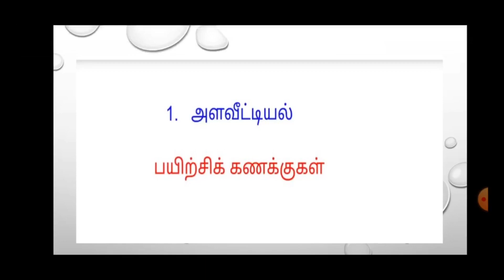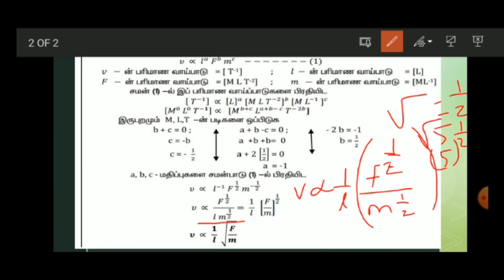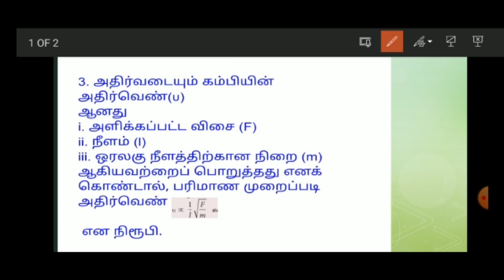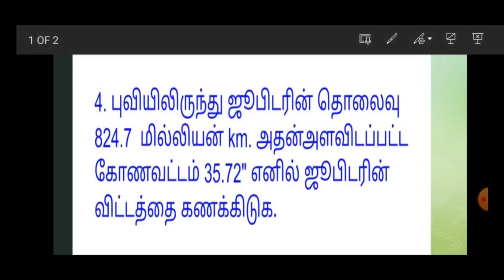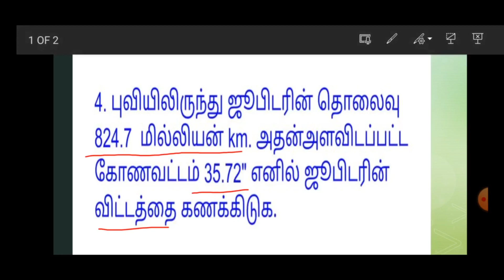அளவீட்டியல் - பயிற்சி கணக்குகள்.